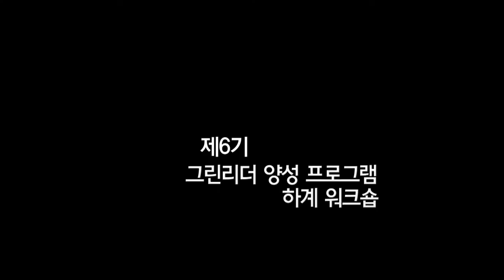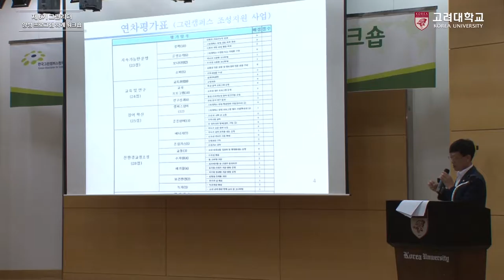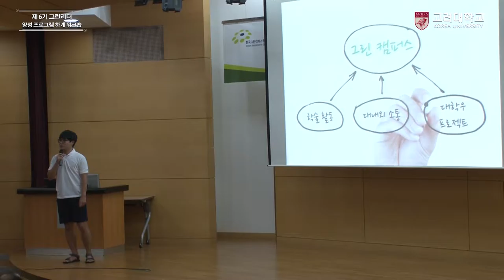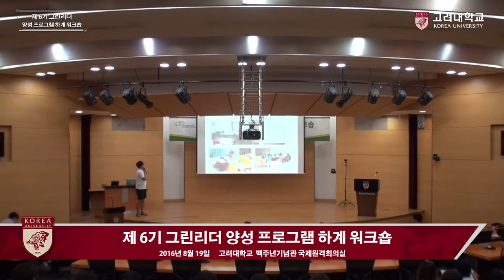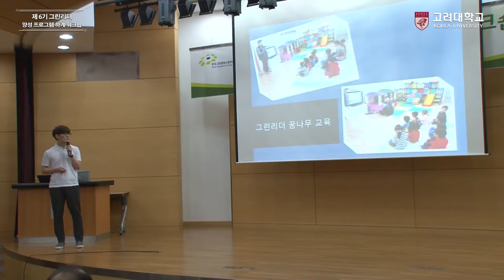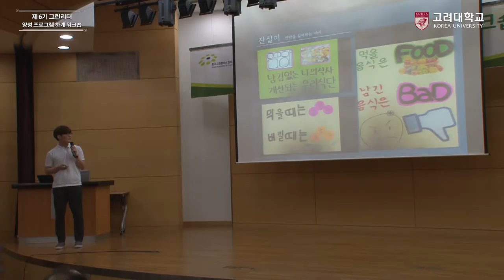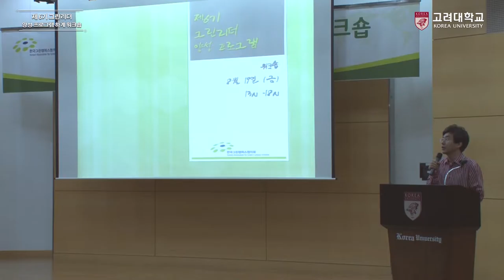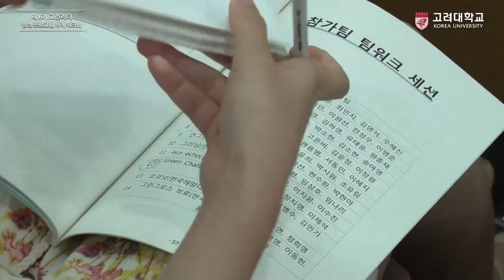[고려대학교 Korea University] 제6기 그린리더 양성 프로그램 하계 워크숍 2부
제6기 그린리더 양성 프로그램 하계 워크숍

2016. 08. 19